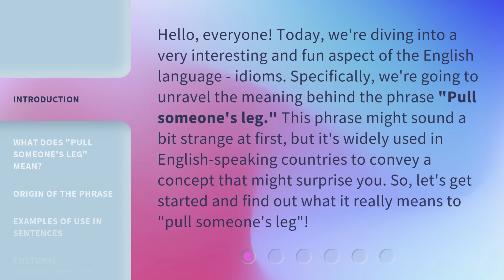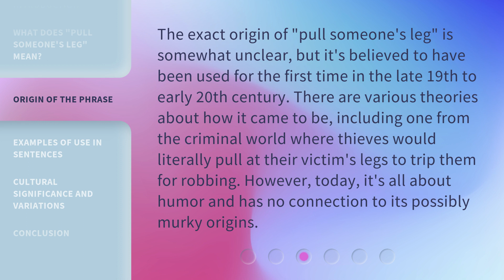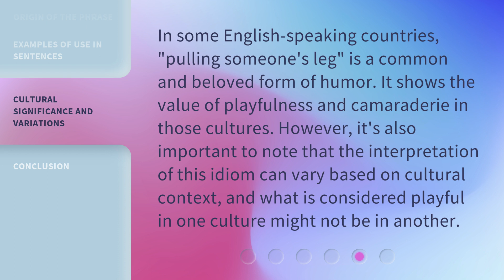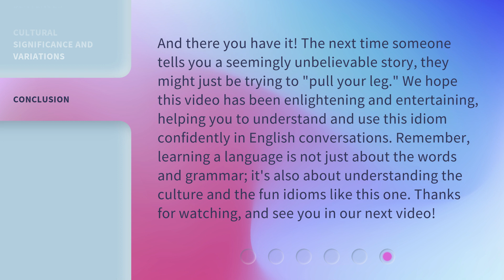Understanding "Pull Someone's Leg": An English Idiom Explained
Unraveling the Mystery of 'Pull Someone's Leg': English Idiom Explained • Join us as we delve into the origins and meaning of the popular English idiom 'Pull Someone's Leg'. Learn how this phrase came to be and how to use it in everyday conversation.

00:00 • Introduction - Understanding "Pull Someone's Leg": An English Idiom Explained
00:39 • What Does "Pull Someone's Leg" Mean?
01:06 • Origin of the Phrase
01:36 • Examples of Use in Sentences
02:13 • Cultural Significance and Variations